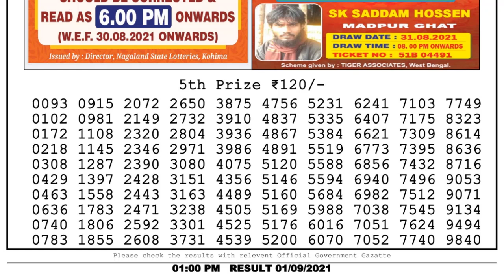Lottery Sambad Result 1pm 01.9.21 Nagaland State Lottery Result